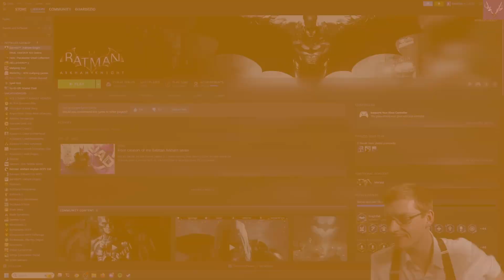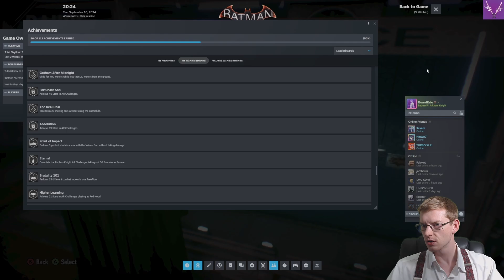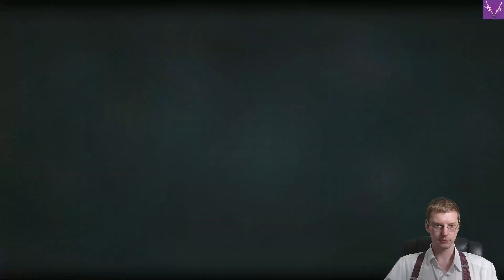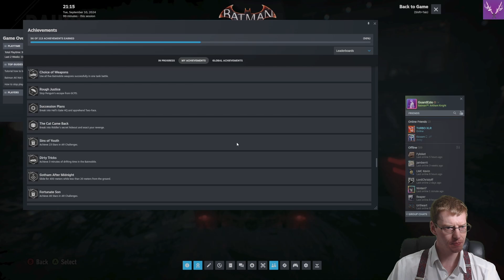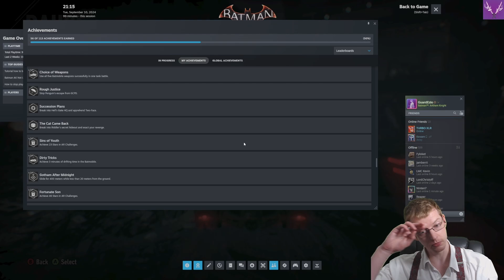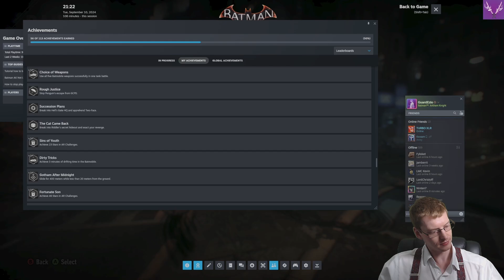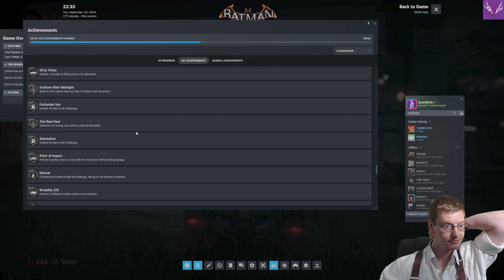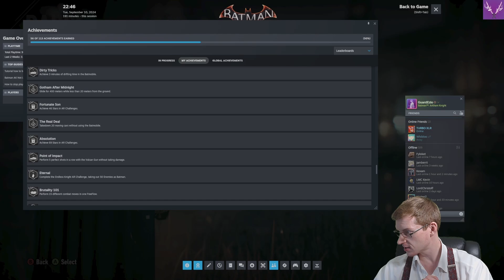Our Journey Begins | Batman: Arkham Knight [100%][PC][Hard] | Ep. 01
Come, Ladies and Gentlemen, join us as we delve into the Vortex and return to the insanity and shadows of Arkham in Rocksteady Studios' legendary(?) Batman: Arkham Knight!